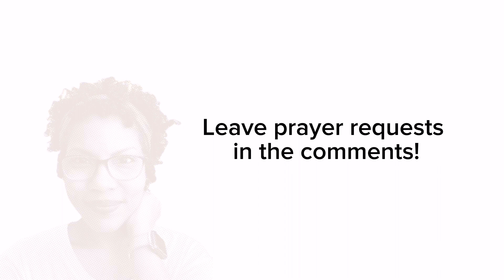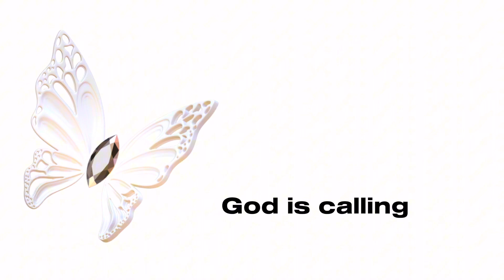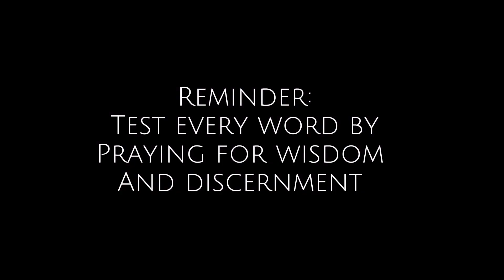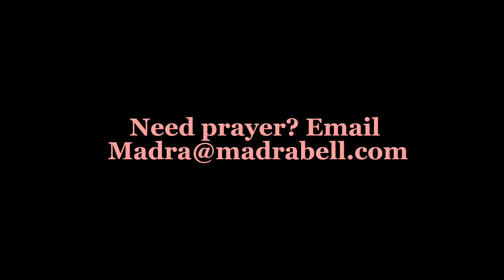Prophetic Number 9: Don’t Judge Things By What Happened Before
Today, we're diving deep into the importance of appreciating CLEAN SLATES. Isaiah 43:19 says “Behold, I am doing a new thing; now it springs forth, do you not perceive it? I will make a way in the wilderness and rivers in the desert.”

Just a reminder that we follow Christ on this channel-we are NOT referencing demonic numerology, witchcraft, Angel numbers, using numbers for occult purposes. If you have participated in those practices I urge you to accept Jesus as Lord, repent, renounce and rebuke those evil forces associated with these sins immediately. Periodically on this channel, the Lord will have me to release His heart concerning a number for Kingdom purposes.There is no one answer to the question of why some believers see certain numbers repeatedly so prayer is essential for interpretation. All interpretation comes from Holy Spirit. Each believer’s interpretation of a prophetic number will be unique and subjective to season and situation even with general transitions. God created numbers and speaks through them. There is a chapter in the Bible called “ Numbers “. Take Every number and message back to God in prayer for interpretation .

If this word means anything to you please PRAY to the Father for confirmation on whether this word is for YOU. Every believer goes through different seasons and times (Ecclesiastes 3: 1). Ask Holy Spirit for wisdom to judge and test the spirit of this message and whether it is for you.Don't forget to like, comment, and share if you find this video helpful. Your engagement helps us reach more people in need of God's word. We're all on this journey together. 🌍

Enable notifications 🔔 for scriptures, prayers and prophetic encouragement that brings healing, clarity and motivation.

Renew your soul through bible verses. Get strength and peace from the rhema word of God for the chosen ones..Discover joy and tap into your purpose through praise and prayer. Find peace, strength and power from Jesus’s love. Praying the Bible can be powerful. It helps you to OVERCOME ATTACKS …NEVER UNDERESTIMATE THE POWER OF PRAYER AND INTERCESSION! THE KINGDOM OF GOD IS WITHIN YOU!  If you need prayer, drop a line in the comments so we all can pray for your need.

Madra Bell is a writer, podcaster and founder of madrabell.com, a platform on which she shares weekly devotionals and podcasts to inspire faith in the finished works of Jesus. Madra is a wife and mom who serves as a care leader and greeter for her local church.  Madra is the author of My God is Lyrical - Poems That Heal The Soul and Think Like an Ant Devotional. She loves to support the emotional and spiritual lives of others but ALWAYS ASK GOD BEFORE RECEIVING ANY PROPHETIC WORD on this channel. SOME MESSAGES ARE NOT FOR ALL because each person is in a different season of life (Ecclesiastes 3). 1 John 4 :1 says “Dear friends, do not believe every spirit, but test the spirits to see whether they are from God, because many false prophets have gone out into the world.”

✅You may like this video on “Blood of Jesus prayers“ for spiritual attacks (a portion of this prayer was inspired by one of my favorite books by Apostle John Eckhardt, Prayers That Rout Demons)

➡️Remember to catch episodes of Kingdom Motivation Podcast or listen free

If you desire to supplement this online ministry, you can leave a review for our podcast on Apple Podcasts, sign up for the devotional newsletter, shop the online store, write book reviews on Amazon! If you desire to support the podcast with a donation to help sustain future episodes or if this message inspired you and you want to bless the channel, you can visit the donation section: